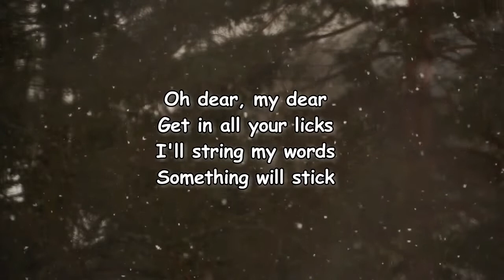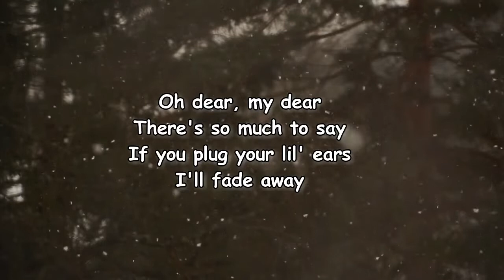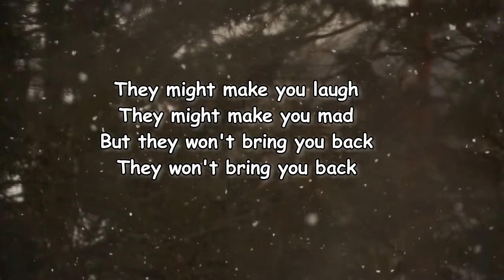Maya Hawke - Sticky Little Words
Sticky Little Words Lyrics:

[Verse 1]
Writing's too slow
Talking's too fast
Lately real low
Lies at last
Oh dear, my dear
Get in all your licks
I'll string my words
Something will stick

[Chorus]
Sticky little words
They heal and they hurt
They never really work
They feed the birds
That's it, I guess
They might make you laugh
They might make you mad
But they won't bring you back
They won't bring you back

[Verse 2]
There's so much to say
If you plug your lil' ears
I'll fade away
Sorry's too slow
To stop this crash
And leave me alone
Was just too fast

[Chorus]
Sticky little words
Thеy feed the birds
That's it, that's that
Thеy might make you mad